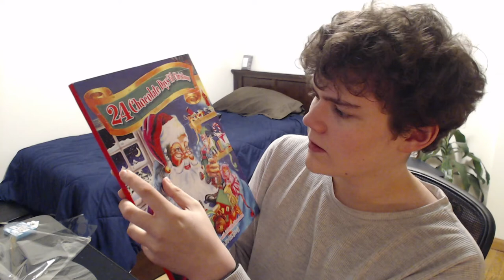That's how you know I'm based